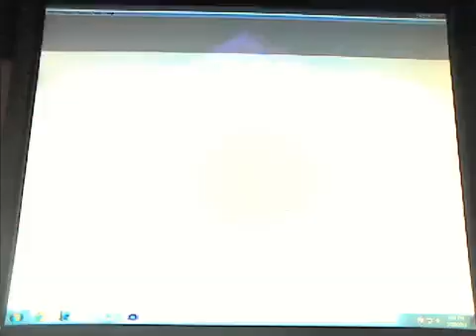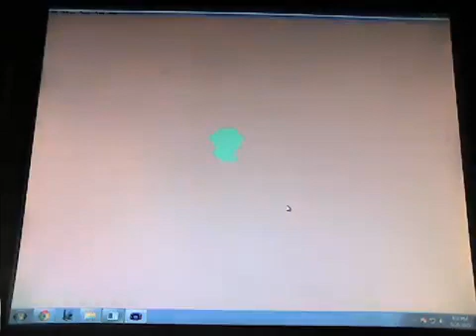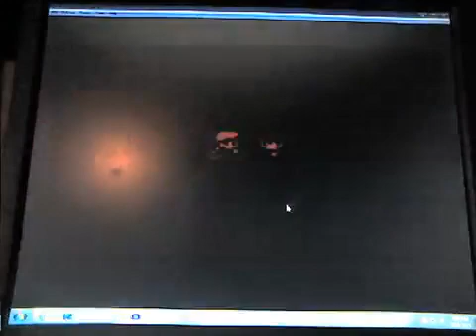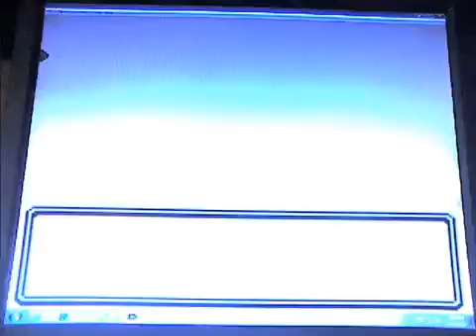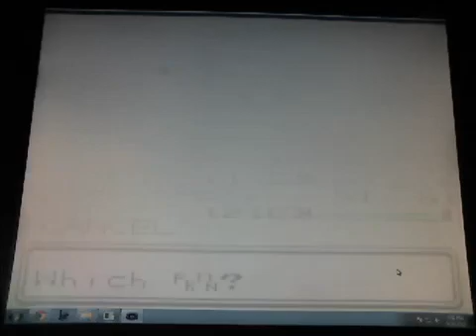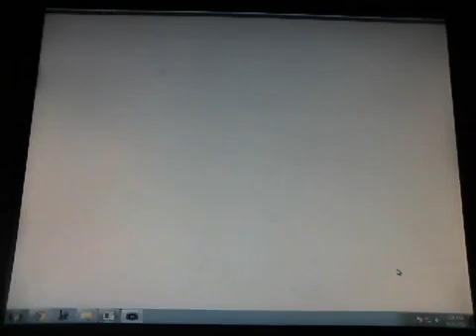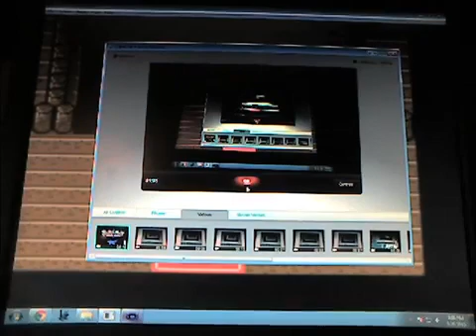(2015) Zane Plays: Pokemon Crystal #10: Jon the Eevee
Part 10 of my let's play of Pokemon Crystal from 2015. This was the final part that was originally uploaded in 2015, but not the last recorded.